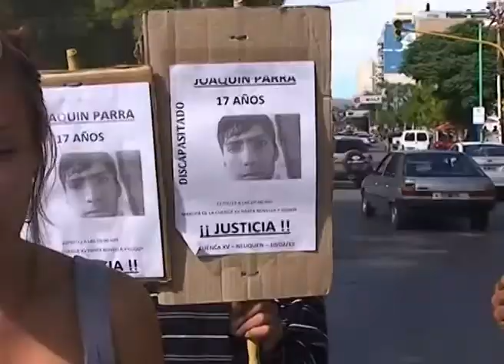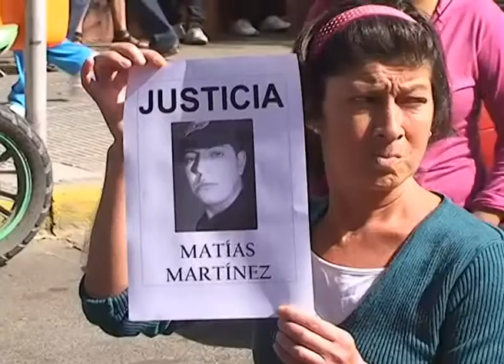JUSTICIA POR JOAQUIN PARRA